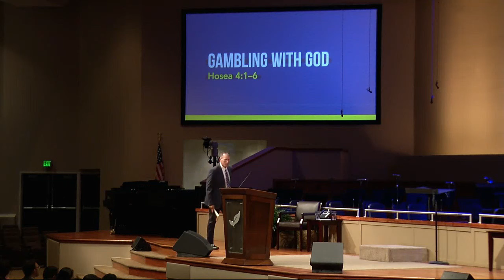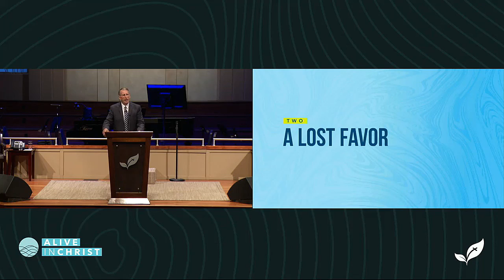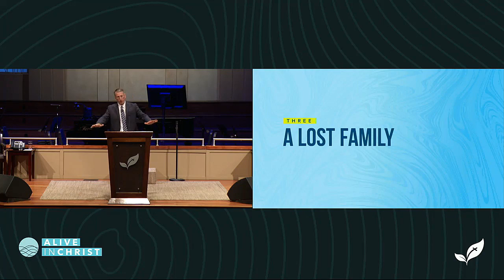Then and There